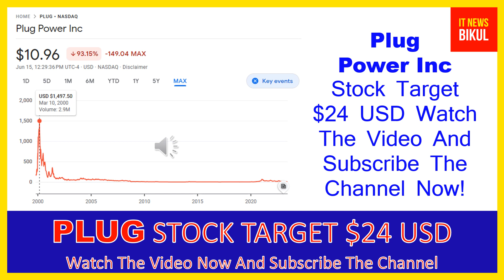PLUG Stock-Plug Power Inc Stock Breaking News Today |PLUG Stock Price Prediction | PLUG Stock target